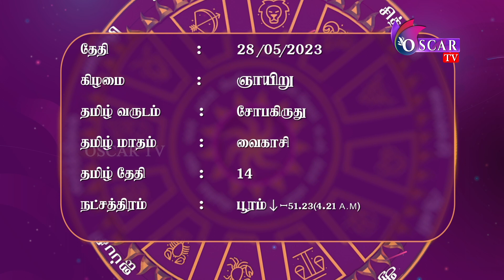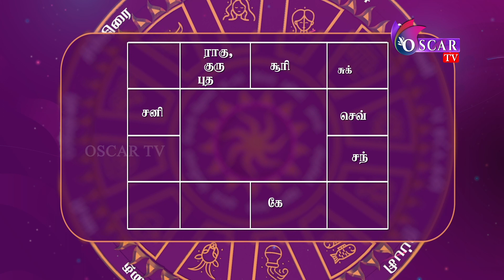இந்நேரம் பொன்நேரம் | Inneram ponneram | today rasipalan | nallaneram nagaraj | oscartv | 28-05-2023